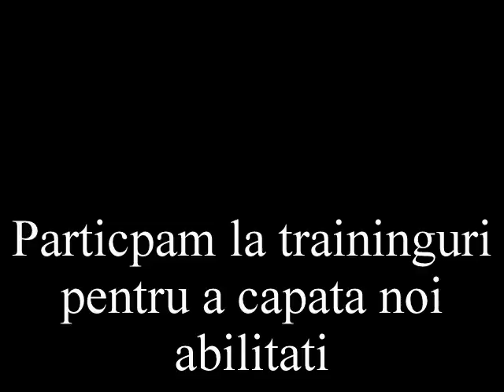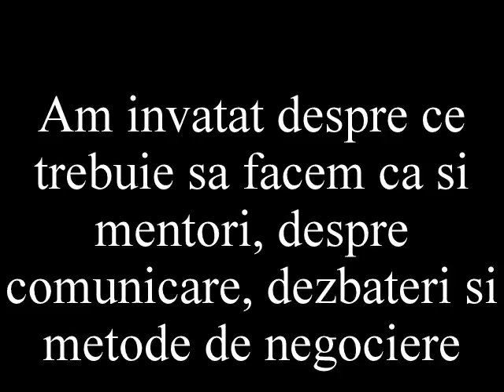bBig Brother - program de mentorat pentru tinerii romi (2)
Program derulat de Agentia Impreuna